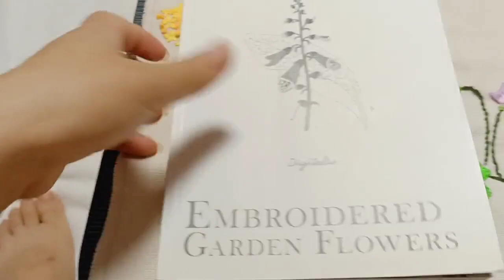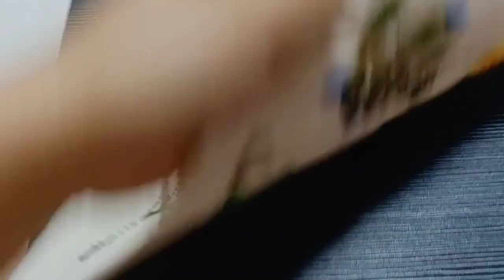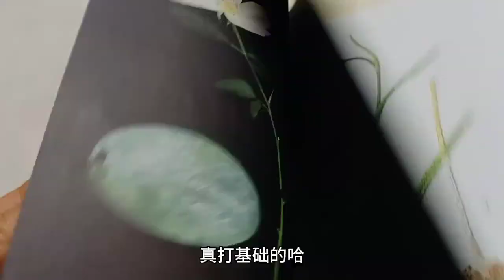Hand Knitting Weaving Demonstration Video 天太熱為了省電，刺繡挪到臥室里，簡單講一下繡法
喵不理日记